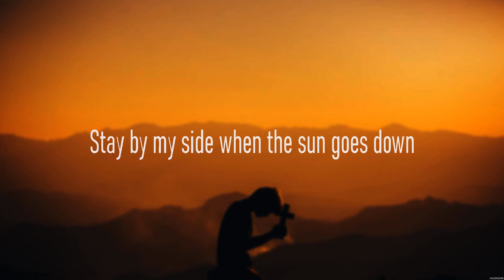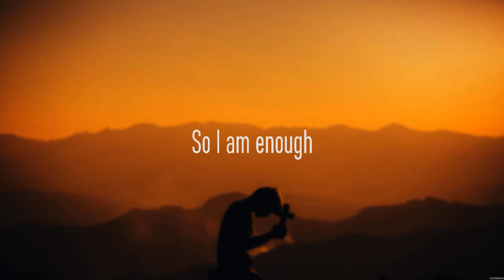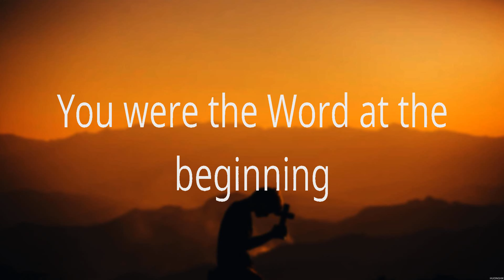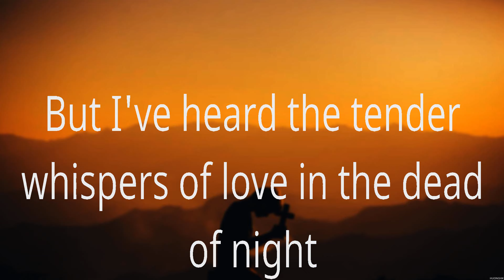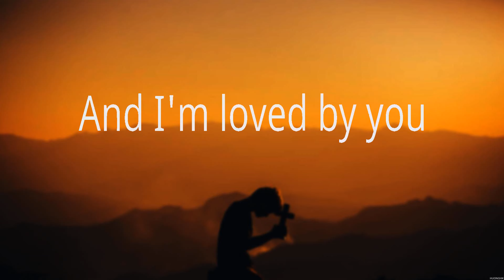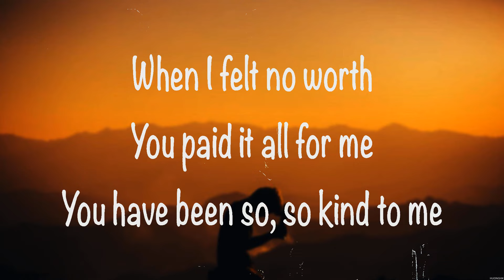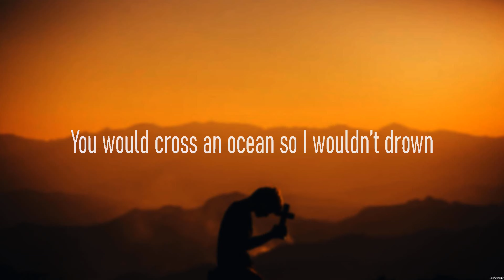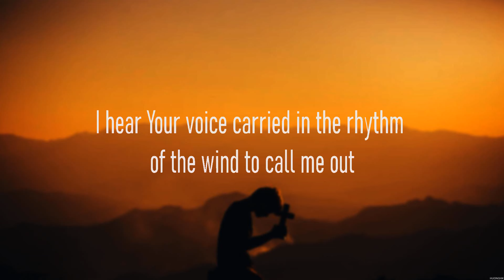Elevation Worship - Jireh (Lyrics) Hillsong Worship, Chris Tomlin, Cory Asbury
1. Elevation Worship - Jireh
2. Hillsong Worship - What A Beautiful Name
3. Chris Tomlin - Good Good Father
4. Cory Asbury - Reckless Love